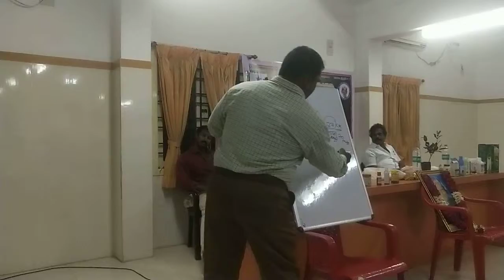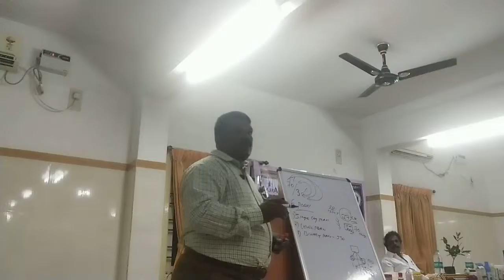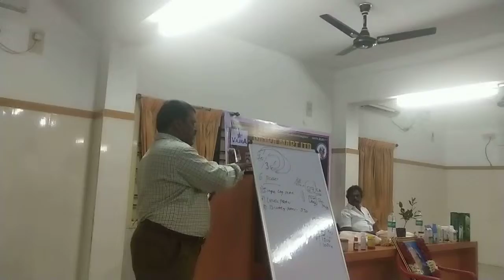வாரம் 10000 ஆயிரம் VAJRA part (7) கிருஷ்ணகிரி stock.Pin ஓபன்கிருஷ்ணகிரி BOP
💸 தினமும் ஆயிரம் ரூபாய் சம்பாதிக்க வேண்டுமா